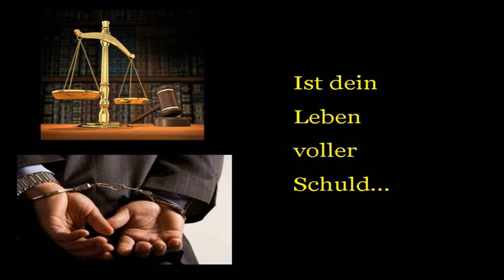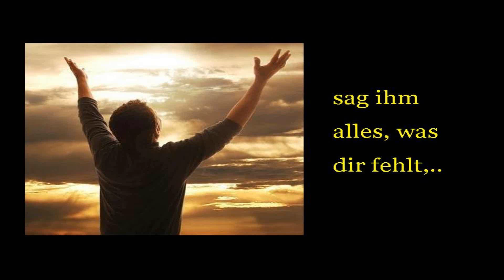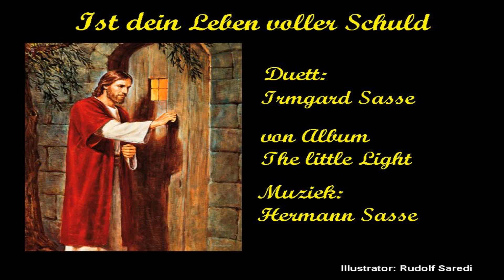Ist dein Leben voller Schuld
Duett by Irmgard Sasse
Musik by hds